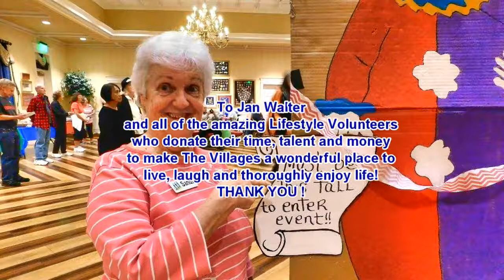Paradise TEACH jw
Line Dance.  TEACH by Instructor Jan Walter of The Villages, Florida.  Choreographer:  Marcus Zeckert (D) Lindaancefactory - Schwerin-Lewitz (February 2018).  Level: High Improver.  Count: 32.  Walls: 2.  TAG: End of 4th Rotation.  Music:  "Paradise" by George Ezra - 138 bpm.